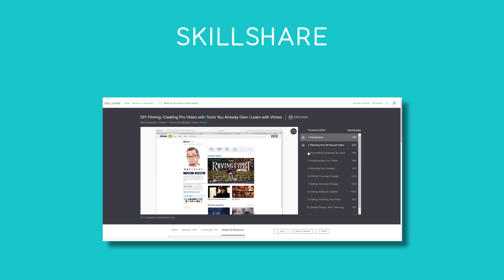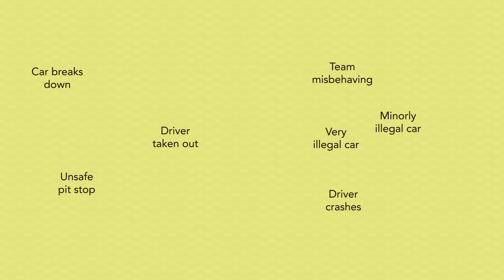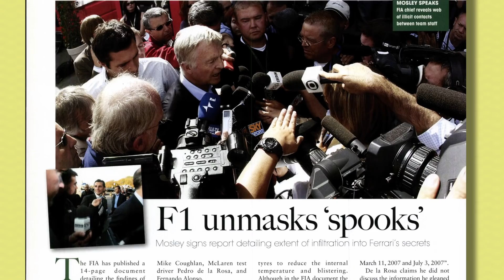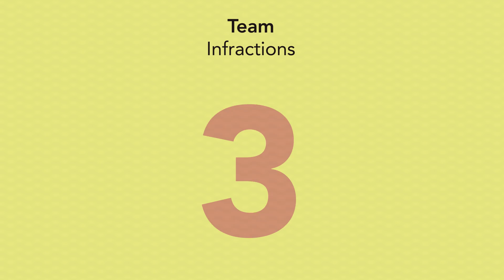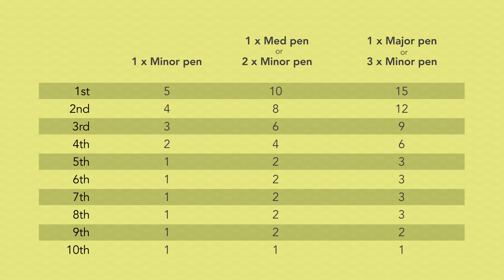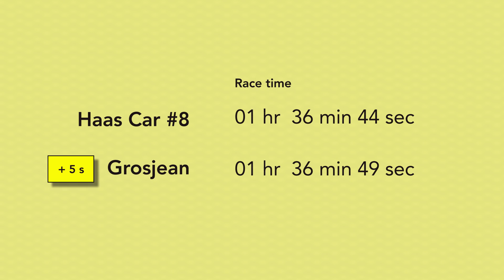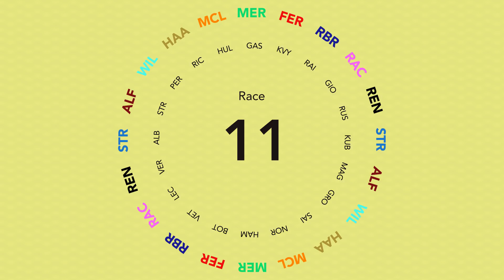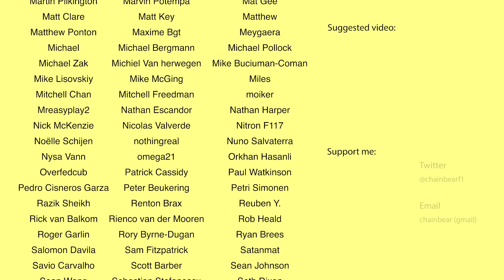How do you penalise a team without penalising the driver?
How do we penalise a team without penalising the driver, and vice versa? Let's get hypothetical

Writing / Illustration / Animation / Editing / Narration:
Stuart Taylor

sharecode: chainbearsharef1